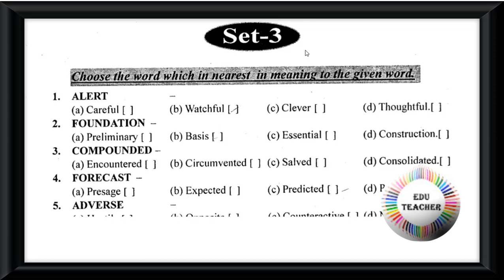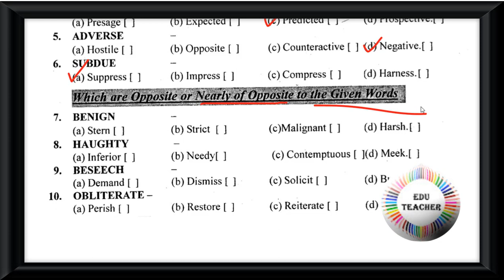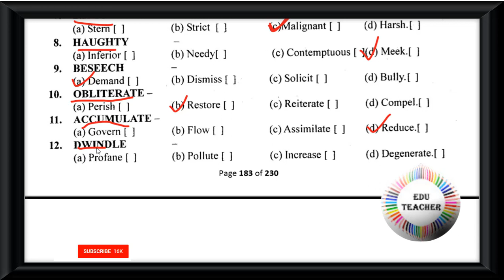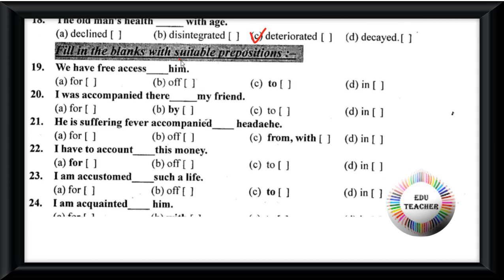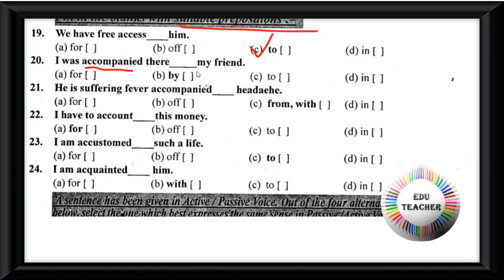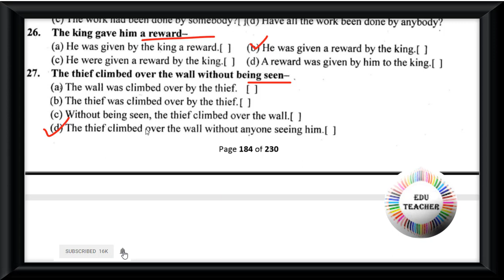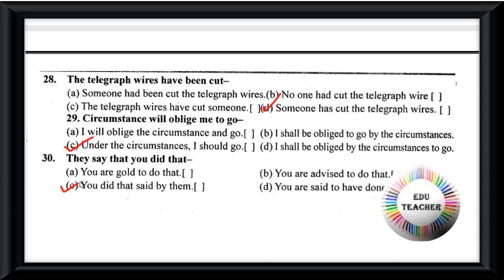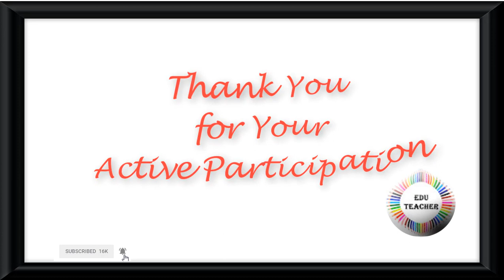Probable TET Mock Test English Language ইংরেজী ভাষা বিষয়ের প্রশ্নোত্তর পর্ব 3